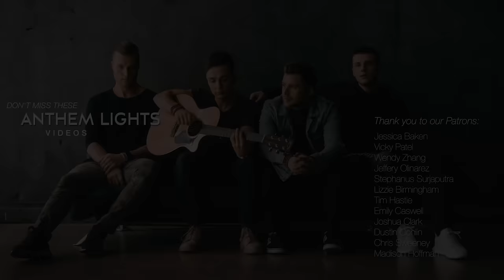You Raise Me Up - Josh Groban (Anthem Lights Cover) on Spotify & Apple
Anthem Lights cover of "You Raise Me Up" by Josh Groban @JoshGroban

🎵 About Anthem Lights:
Anthem Lights is a Pop, Rock, Christian & Gospel vocal group known for their Hymns, Medleys and Mashups. This Nashville, TN boy band is made up of singers Caleb Grimm, Chad Graham, Joey Stamper, and Spencer Kane. They have chart-topping radio singles and albums. Millions around the globe follow their viral videos and performances featuring harmonies and one-of-a-kind arrangements. Anthem Lights releases a mix of original music, cover songs, and mashups from artists like BTS, Taylor Swift, Kanye West, and The Weeknd. Their passionate international fan base continues to grow from the United States to the Philippines to Russia and everywhere in between.